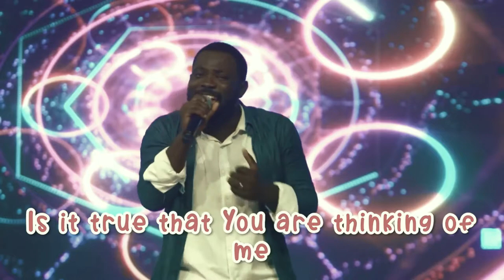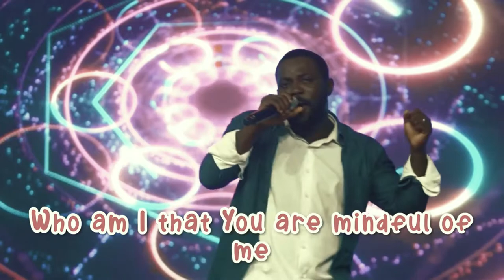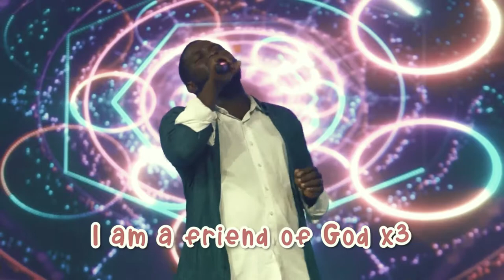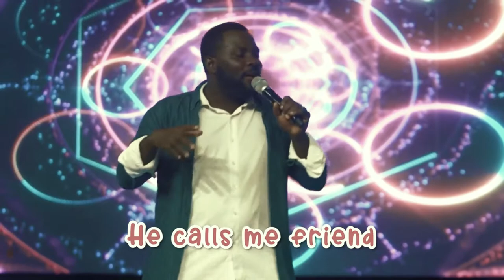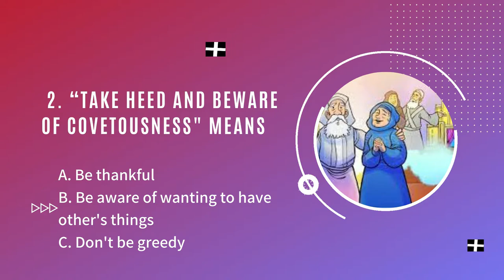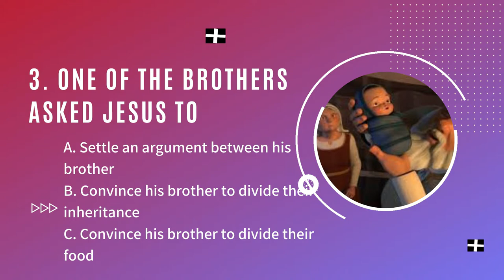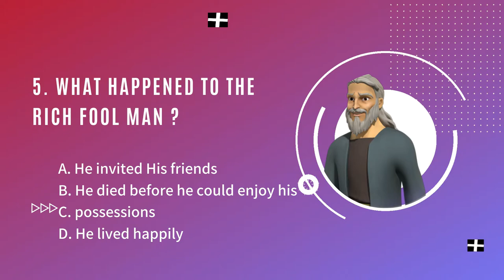The Parable of the Wealthy Man | Children's Church Service